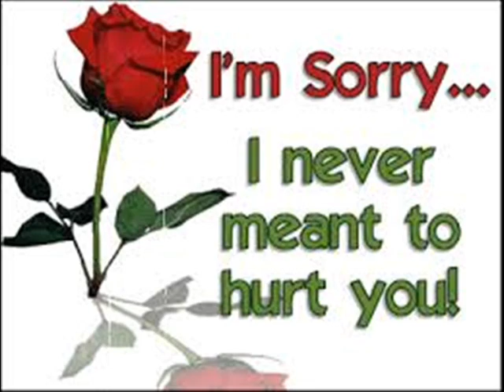The Most Beautiful Girl- Charlie Rich- Cover by Jak & The 4 Jacks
Great song of Charlie Rich's done by Jak & The 4 Jacks